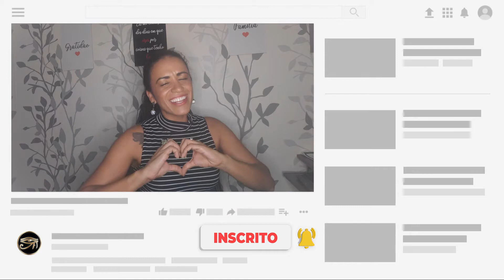A PANDEMIA FOI PREVISTA? ELA REALMENTE É NECESSÁRIA PARA O MUNDO? - 2022 A NOVA ERA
👉IMERSÃO PODER PESSOAL

A NOVA ERA é o início da mudança no planeta! 🌎
Algumas pessoas mais sensitivas avisaram, assim também como o próprio CHICO XAVIER, que isso aconteceria próximo do ano 2022.
Não que tivessem previsto a PANDEMIA, mas disseram que uma divisão necessária aconteceria. Uma nova mudança, um novo começo, uma NOVA ERA!

Quer saber mais? Então vem comigo nesse vídeo!

👁️O canal AUTOCONHECIMENTO NA PRÁTICA ajuda você a conquistar seu PODER PESSOAL, harmonizando-se com sua ALMA e trazendo sentido para a sua EXISTÊNCIA.

👉CONHEÇA MEUS SERVIÇOS E TRABALHOS CLICANDO NOS LINKS ABAIXO